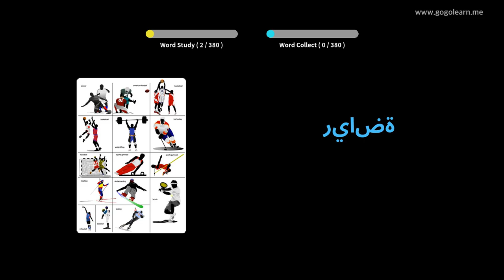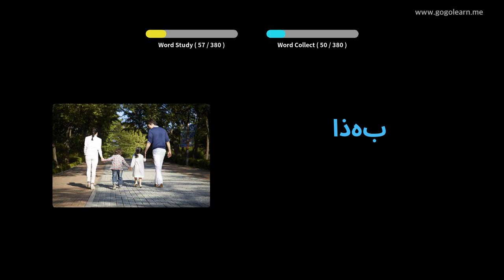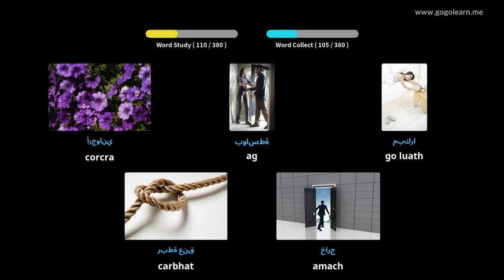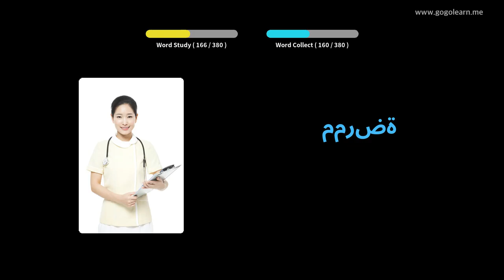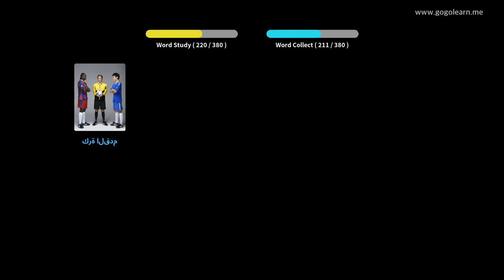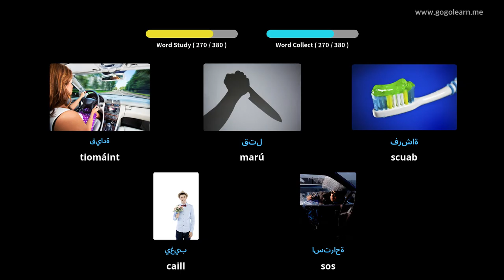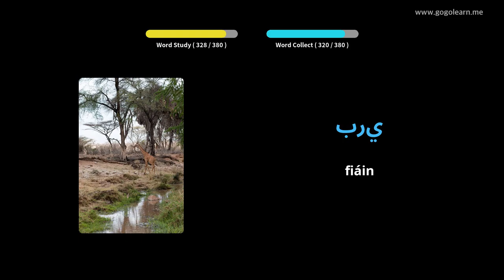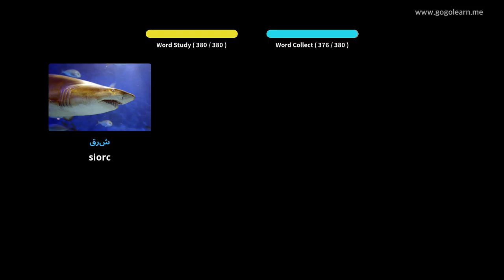Stór Focal Araibis Leanaí Bunúsacha | Golearn